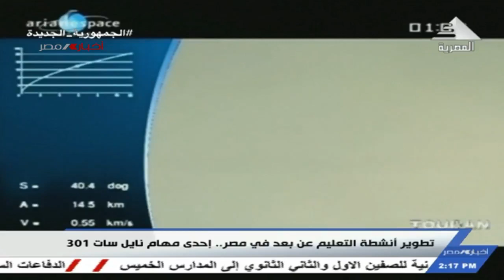نشرة أخبار الثانية ظهرا 7-6-2022